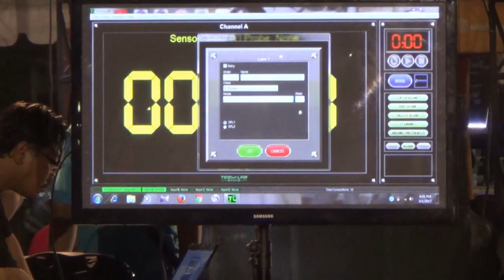engine rev battle suara knalpot paling nyaring.....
test suara knalpot paling nyaring. diukur menggunakan alat sensor DB
mulai dari mesin STD sampai yg menggunakan TURBO... lets see